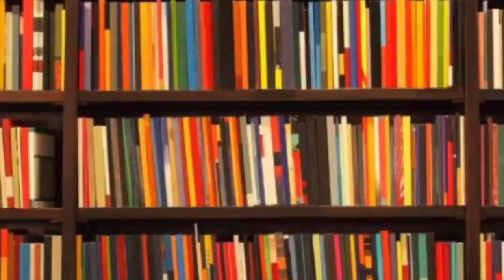Sims 4: Meet Lola - PART 1 - Bookworm Gaming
My first attempt at a gaming video. I have loved playing The Sims for years so this was an obvious choice for a play through :)